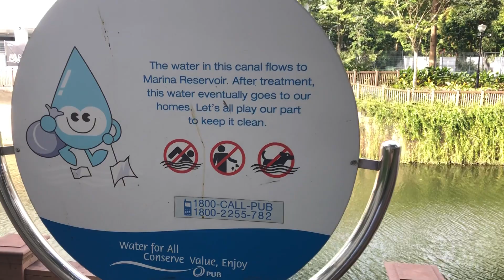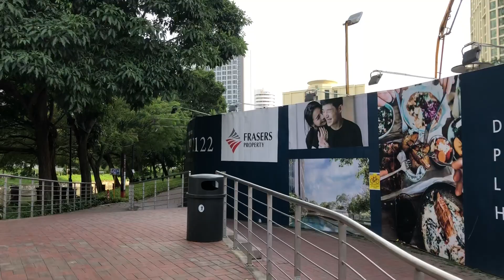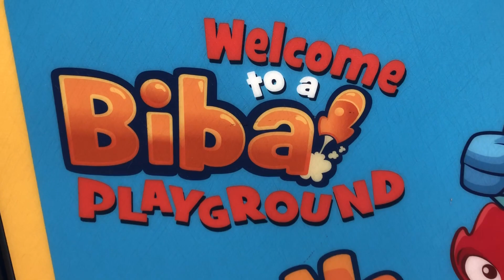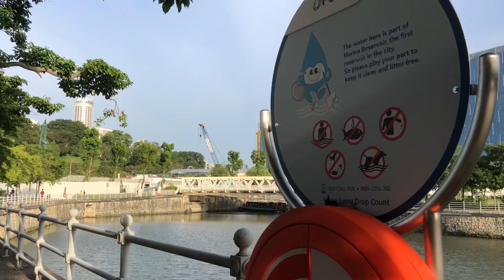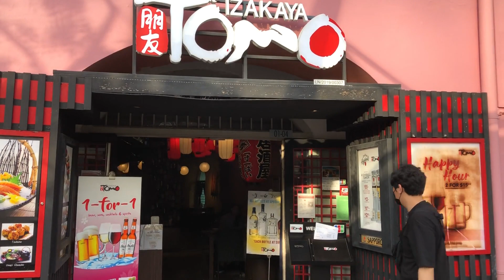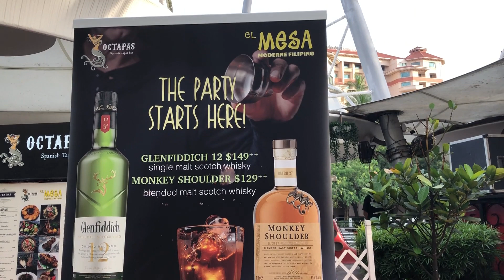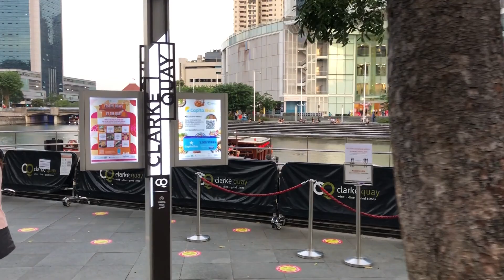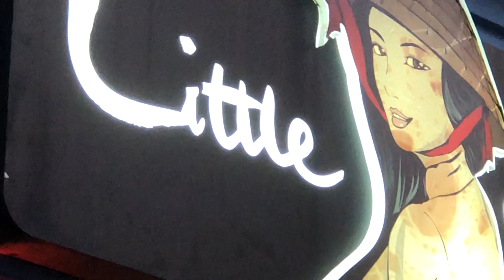Singapore River | Singapore Clarke Quay | Du Lịch Singapore 2022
The Singapore River (Malay: Sungei Singapura, Chinese: 新加坡河) is a river that runs parallel to Alexandra Road and feeds into the Marina Reservoir in the southern part of Singapore. The immediate upper watershed of the Singapore River is known as the Singapore River Planning Area, although the western part of the watershed is classified under River Valley planning area.

Singapore River planning area sits within the Central Area of the Central Region of Singapore, as defined by the Urban Redevelopment Authority. The planning area shares boundaries with the following - River Valley and Museum to the south, Tanglin and Bukit Merah to the west, Outram to the south and the Downtown Core to the east.

The Singapore River is approximately 3.2 kilometers long from its source at Kim Seng Bridge to where it empties into Marina Bay; the river extends more than two kilometers beyond its original source at Kim Seng Bridge as Alexandra Canal, as far as the junction of Commonwealth Avenue.

The mouth of the Singapore River was the old Port of Singapore, being naturally sheltered by the southern islands. Historically, the city of Singapore initially grew around the port so the river mouth became the centre of trade, commerce and finance.

At one time, Singapore River was the very lifeblood of the colony, the trade artery, the center of commerce activity, the heart of entrepot trade, the marine vessel of importance, the capillaries of life and the place which was frequented by the secret societies, the swaylos (Cantonese for coolies who worked on a boat) and the coolies who worked for the philanthropist Tan Tock Seng at Ellenborough Market and the towkay (Hokkien for business owner) Tan Kim Seng who was busy filling his godown with the riches of the East.

Singapore River is where the colourful and surprising history of the river and the myths and legends can still conjure up memories of the lighters, bumboats, tongkangs with their painted eyes to see the danger ahead and sampans of yesteryear. This is where the Malayan princes once sailed and this is where the bullock carts plodded their way up and down each bank as the river found its way to the former rocky river mouth. This is also where an early civilisation was conquered by the Javanese Majapahit Empire, in the year 1376.

Aerial panorama of Singapore's Downtown Core. The Singapore River sits at the bottom left of the image.

Boat Quay along the banks of the Singapore River, circa 1900s
Some of the temples like Yueh Hai Ching Temple and Tan Si Chong Su still stand in the vicinity of the river. Bridges such as Anderson Bridge, Elgin Bridge and Cavenagh Bridge still remain, the Merlion, the shophouses, and the large trees such as Banyan and Madras Thorn. Some parts of this area include quays such as Clarke Quay, Boat Quay and Robertson Quay, which generated trade and extensive demand for services with the boats that landed at the quays. Boat Quay itself was handling three quarters of the shipping service in the 1860s. Shophouses and warehouses flourished around the quays due to their proximity to trade during the colonial era, but presently house various bars, pubs and restaurants, as well as old shops.

The river still borders places where seamen and others, for example, near Raffles Landing Place, made offerings and burned their joss sticks. Poles with streamers flying were once used to tie up the barges as the water lapped against the old stone steps and walls.

Sir Stamford Raffles lost no time after January 1819, when he landed on Singapore River among the orang laut, in bargaining with Temenggong Abdul Rahman, the Temenggong of Johor who then governed the place, having settled in 1811. At the very moment of landing, Raffles must have realised the importance of the river for, in the same year of 1819, the north bank was drained for government buildings, in 1820, the Master Attendant was appointed with an office building to control shipping, and in 1822, the south bank was reclaimed and a retaining wall and steps were built.

Robertson Quay along the banks of the Singapore River
Through lack of knowledge or foresight, the bridges were constructed too low and the river was too shallow for the demands that were to be made on its use. This historic river, which Raffles had fashioned from salt marshes, sand bars and mangrove swamps, has witnessed the British rule and the Japanese occupation, and has supported years of economic activity by the Chinese, Malays, Indians and others. However, with the expansion of trade came congestion and pollution.

Old maps of the river state that it actually originates from Bukit Larangan (currently Fort Canning Hill).